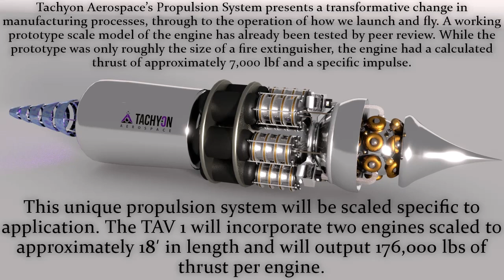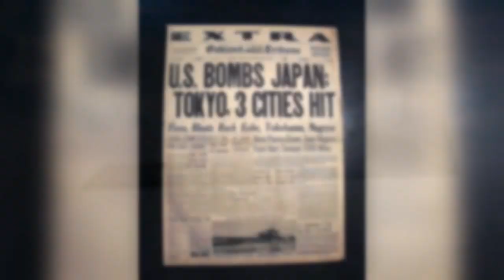The New B-21 Raider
America’s newest nuclear stealth bomber ''the B-21 Raider'' is making its public debut after years of secret development and as part of the Pentagon’s answer to rising concerns over future conflicts.